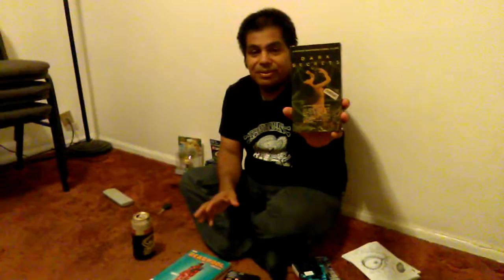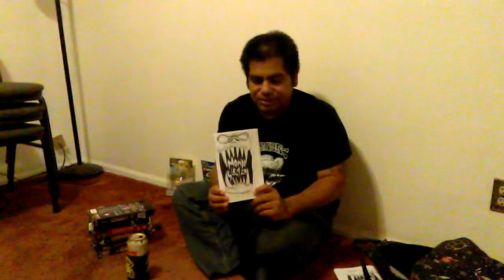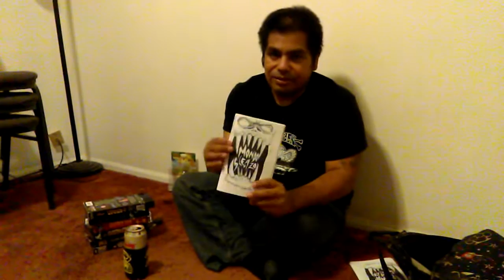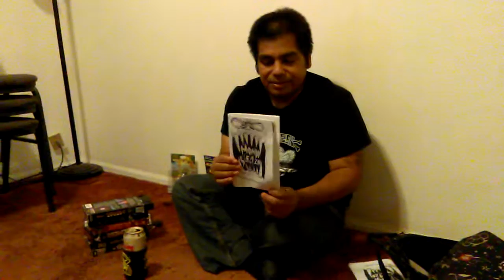Mondo Sleazo fanzine #7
Here is a look at Mondo SLeazo the fanzine I've been doin' for several years now.